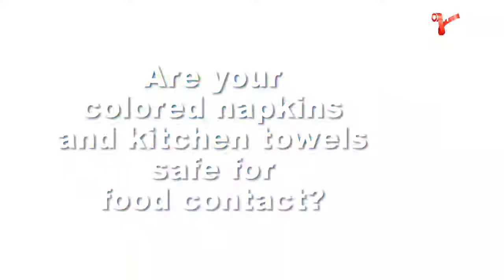Are your colored napkins and kitchen towels safe for food contact ?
Join the sexiest paper on earth! Enjoy this video made with Renova colored toilet paper. USA distribution by Roll-Lux!